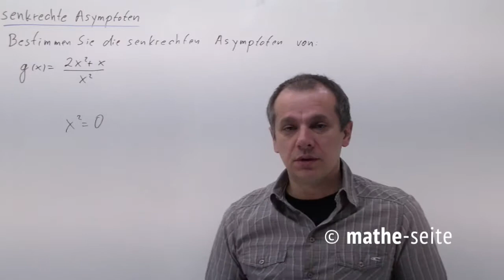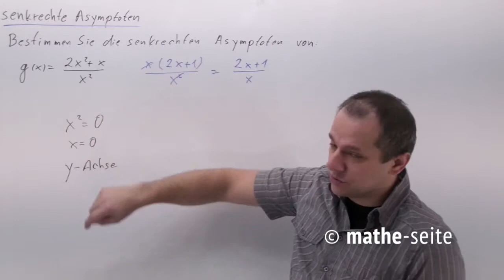Senkrechte Asymptote berechnen, Beispiel 2 | A.16.01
Man kann senkrechte Asymptoten berechnen, wenn man den Nenner Null setzt (sofern man einen Bruch und damit einen Nenner hat) oder in dem man das Argument (=das Innere der Klammer) von einem Logarithmus (sofern vorhanden) Null setzt.